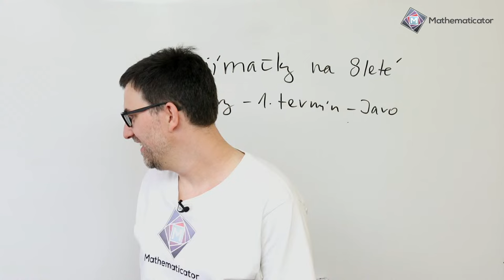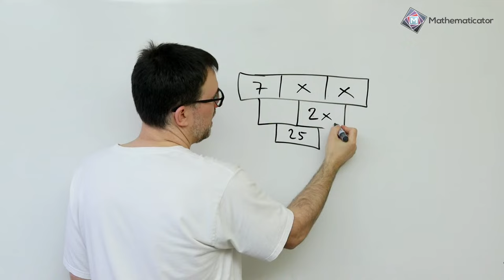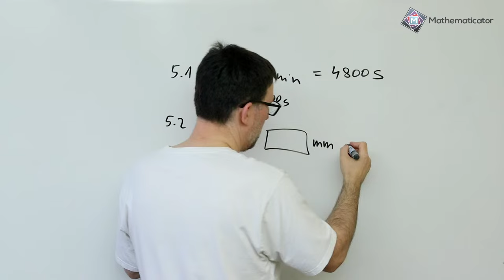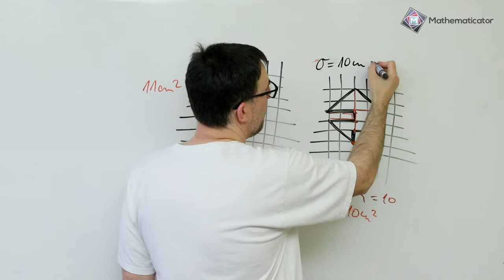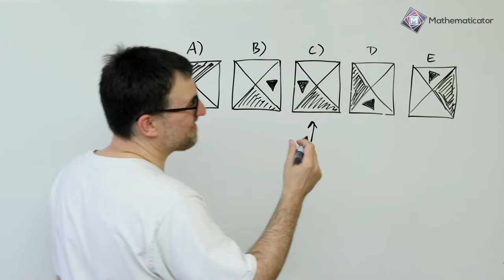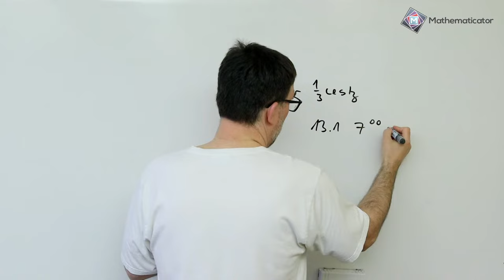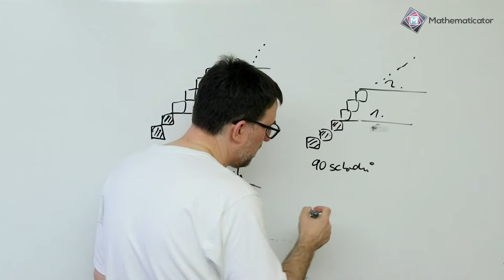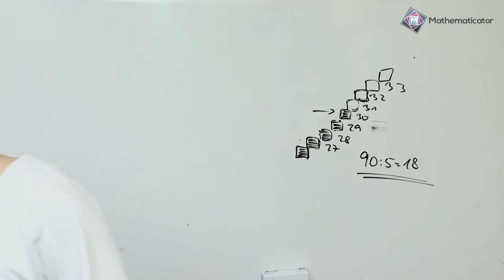PŘIJÍMAČKY Z MATIKY NA 8LETÁ GYMNÁZIA - JARO 2024 - ŘEŠENÍ 🔴 Marek Valášek livestream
Vítejte na livestreamu řešení přijímaček z matiky na 8letá gymnázia - jaro 2024, které vám přináší Marek Valášek alias Mathematicator a LearnTube.cz